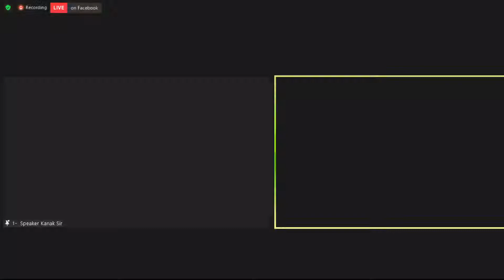Kanak Mani Dixit Talks on Journalism